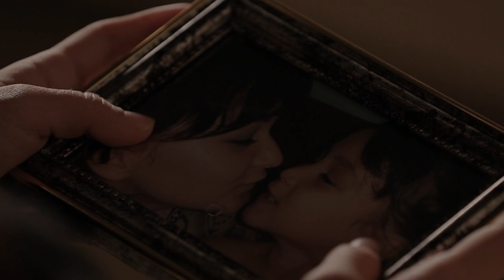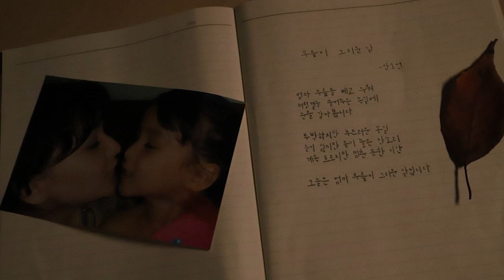무릎이 그리운 날 [2022 서울방송고등학교 제13회 송향제]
단편영화

부모님의 빈자리가 얼마나 크고, 허전한지 알려 주고 싶어서 이 작품을 만들었습니다.